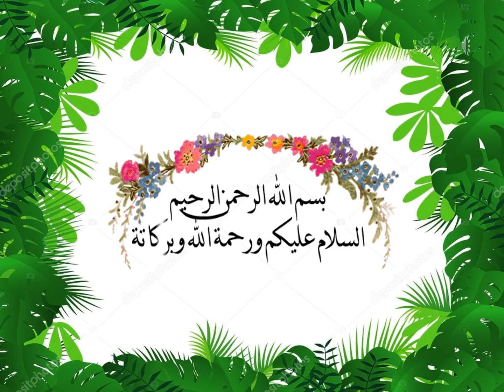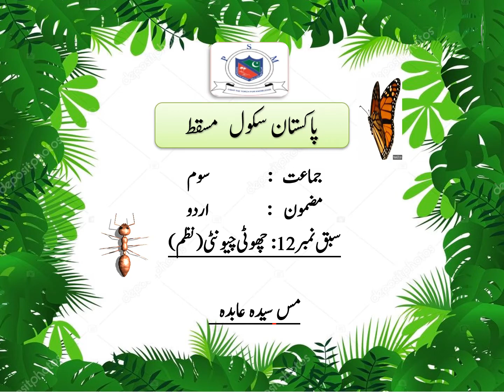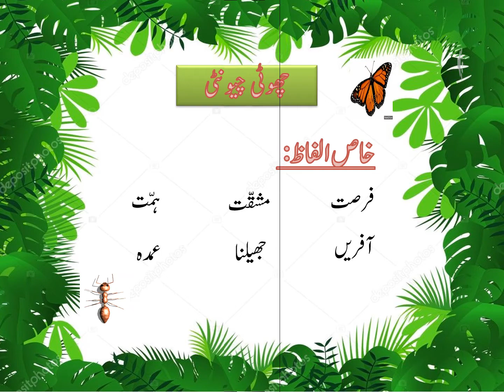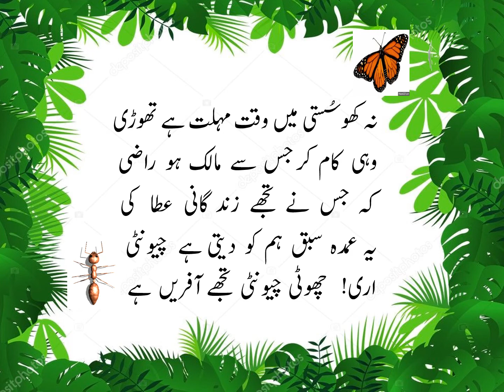Grade: 3 - Urdu ( سبق نمبر 12: چھوٹی چیونٹی ( نظم))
سبق نمبر 12: چھوٹی چیونٹی ( نظم)